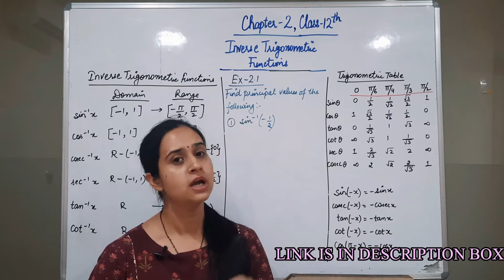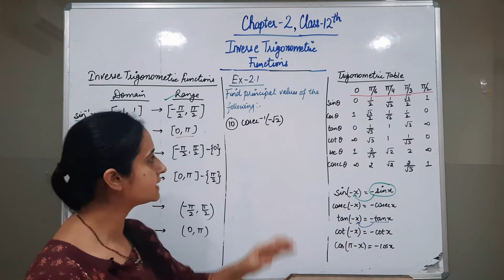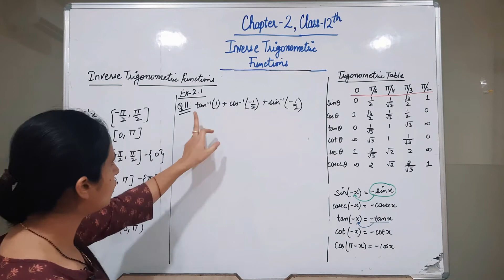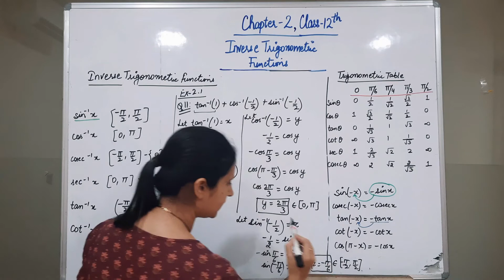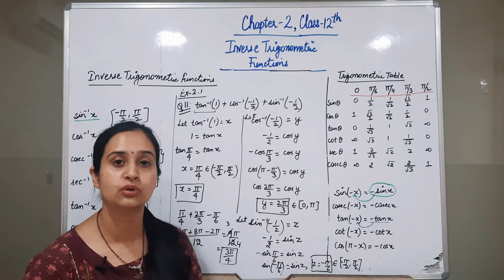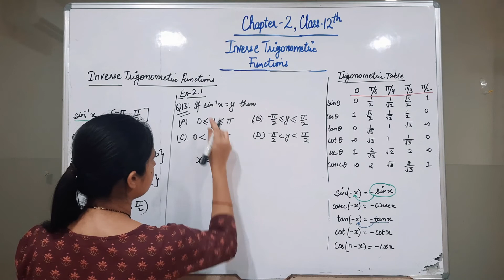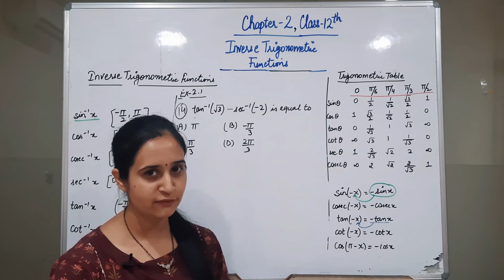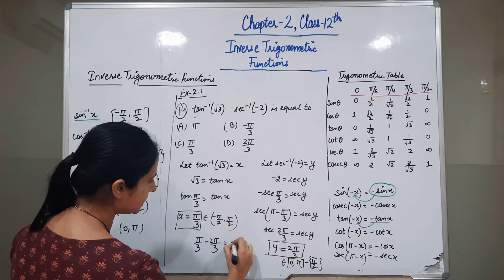Class 12th Chapter 2 NCERT Ex 2.1 (Q1 to Q14) Solutions || Inverse Trigonometric Functions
*This video is about Chapter 2 Inverse Trigonometric Functions for class 12th.
*This video will cover Ex 2.1 Chapter 2 for class 12th.
*This video will provide very easy solutions for this exercise.

ABOUT THE CHANNEL:
• 100percent maths is a channel which will provide you with all the topics of maths of 9th and 10th class with detailed explanation, easy methods and fully solved. In addition to that, i will provide you now full complete basics of class 11 and class 12 with fully solved and explained NCERT Solutions.

level questions.

Timestamps:
00:00-00:59 Intro
01:00 Ques 1
03:41 Ques 2
04:42 Ques 3
05:52 Ques 4
07:04 Ques 5
08:38 Ques 6
09:35 Ques 7
10:46 Ques 8
11:26 Ques 9
12:40 Ques 10
13:44 Ques 11
17:17 Ques 12
18:45 Ques 13
19:42 Ques 14